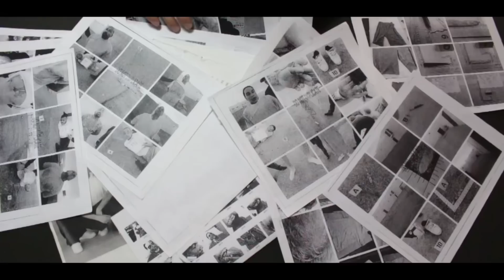SURENO FROM FLORENCIA 13 TRIES TO WACK A RESIDENT…BUT ENDS UP BEING HIT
SURENO FROM FLORENCIA 13 TRIES TO WACK A SOUTHERN RESIDENT IN FEDERAL PRISON BUT ENDS UP GETTING WACKED BY SURENOS FROM FLORENCIA